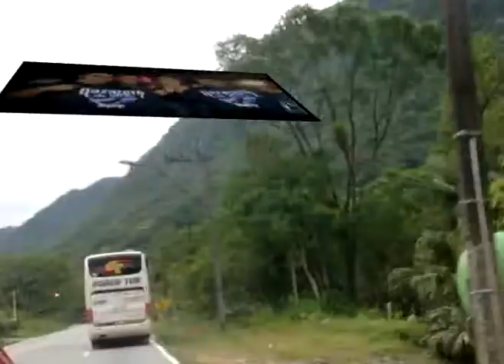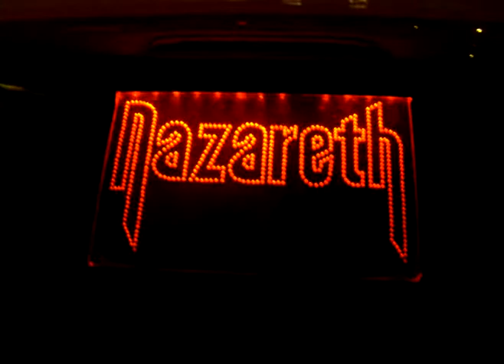Keep On Traveling With Nazareth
Summarizing the Brazilian Naz Tour 2011 second leg. The fans traveling to see another show and following the band's bus are the highlitghts of this video. Enjoy it!